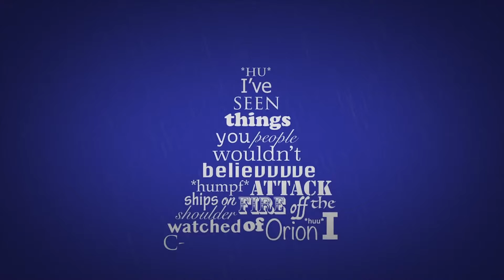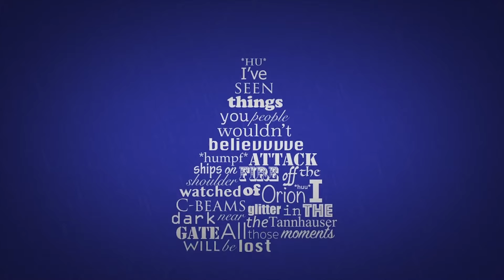Animation Showreel 2019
Animated Showreel of all of my animated projects I've done within 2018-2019